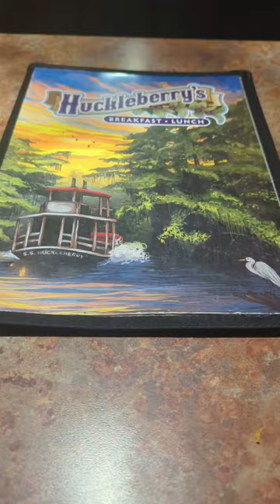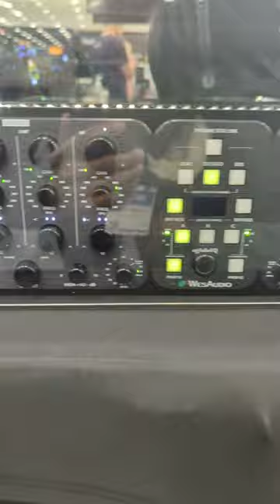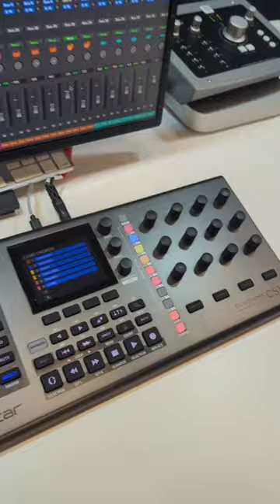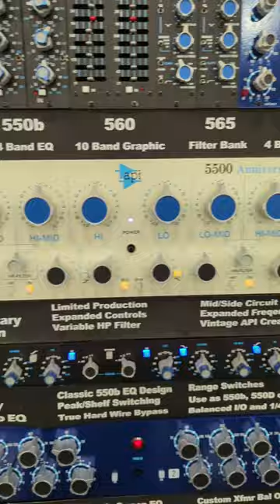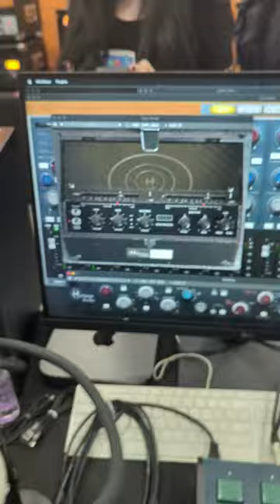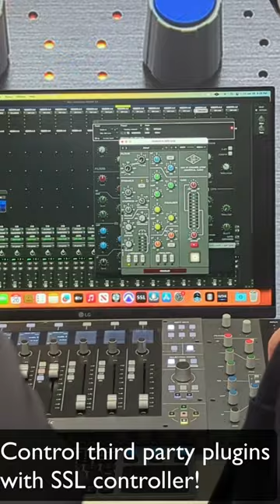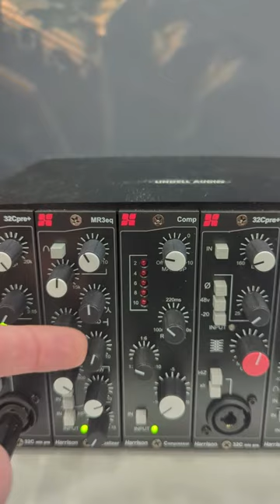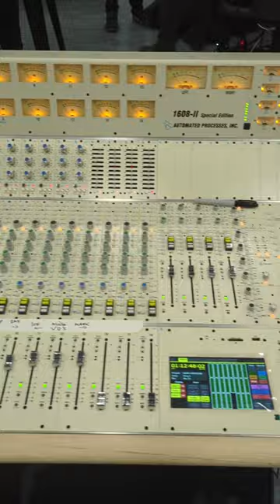NAMM 2024 vlog - 2 Days in Anaheim with Audio Czar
save 7% on your first year of DistroKid by using my